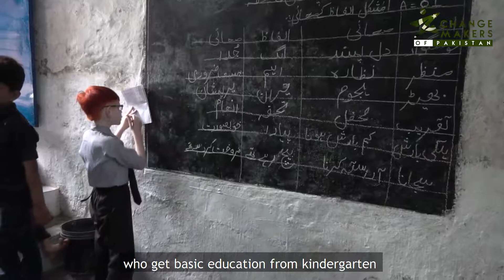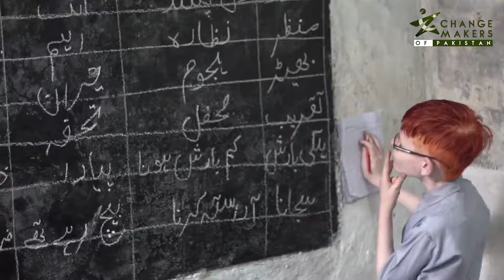Change Maker Rifat - Iqra school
Meet change makers Rifat and her mother , from Iqra School in Lahore Pakistan. Their school provides education from kindergarden to third grade to children from underpriveledged homes.
After meeing Rifat and her mother we got to see what it means to be selfless. We got to see what it would have been like to meet Edhi sahab. The entire home is dedicated to Iqra school. They live in a small room themselves, which has the basics, two charpai (wooden beds), a cupboard, a desk full of books. The height of their simplicity, selflessness and dedication to a cause bigger than themselves- is obvious when you visit Iqra school and meet change makers Rifat and her mother.
To support these adorable children and Iqra School, please message us and we will connect you!